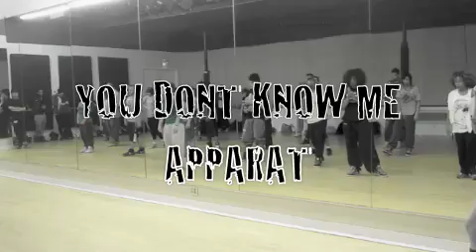you dont know me!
you dont know me by apparat MONDAYS AT 3 AND TUESDAYS AT 6 DEBBIE REYNOLDS